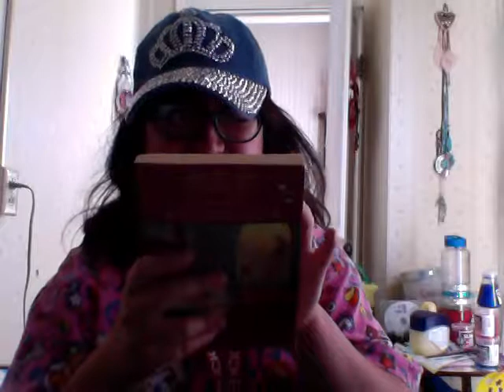the princess tales volume one